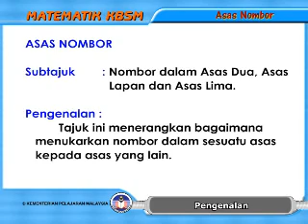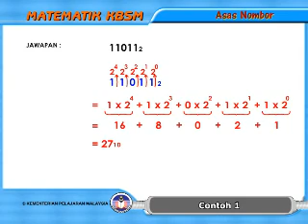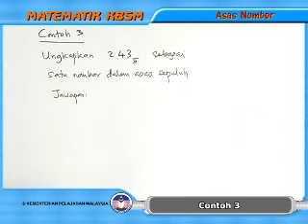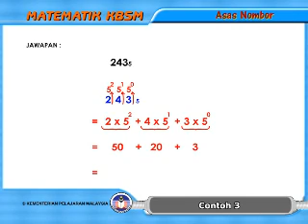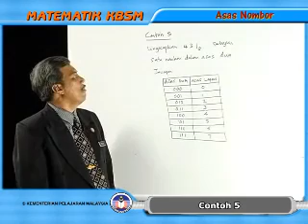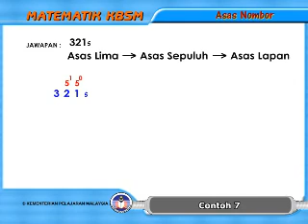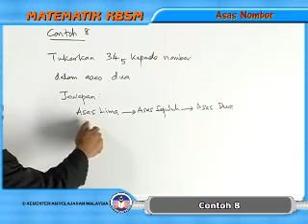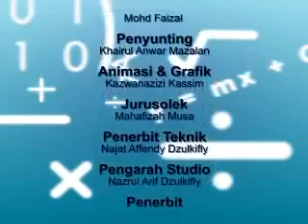MATEMATIK TINGKATAN 5 - Asas Nombor MATEMATIK 33